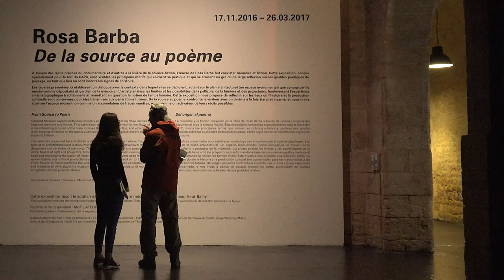CAPC / De la source au poème, Rosa Barba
Rencontre avec María Inés Rodríguez, directrice du CAPC et commissaire d’exposition autour de l’exposition " Rosa Barba : De la source au poème " au CAPC musée d'art contemporain de Bordeaux.

Notes de musique : Chad Taylor - Concert du 17/11/2016 Exposition Rosa Barba au CAPC